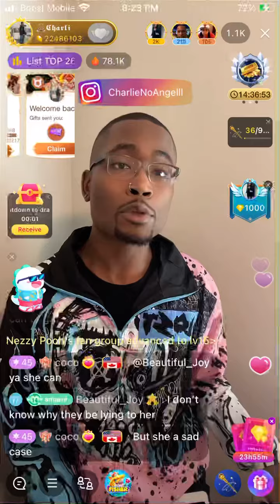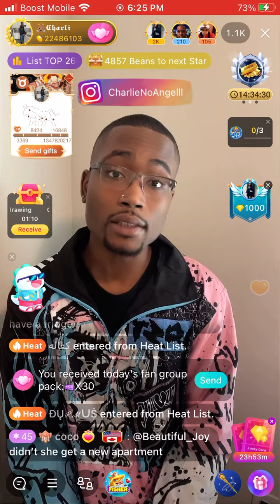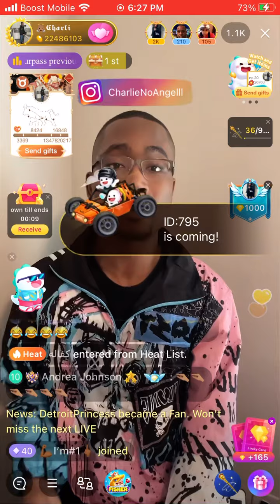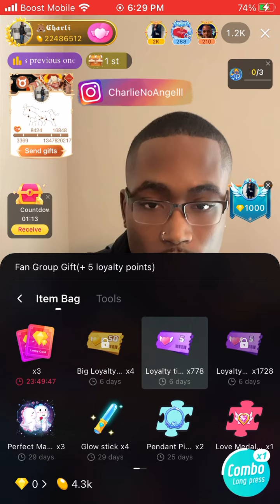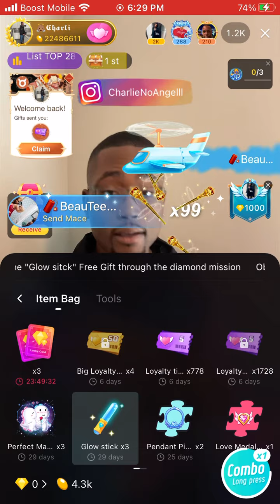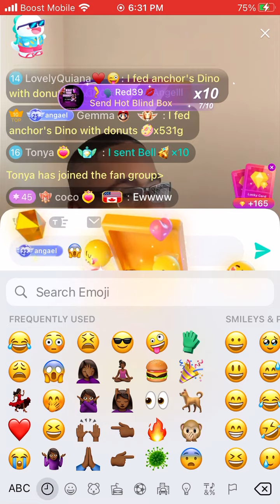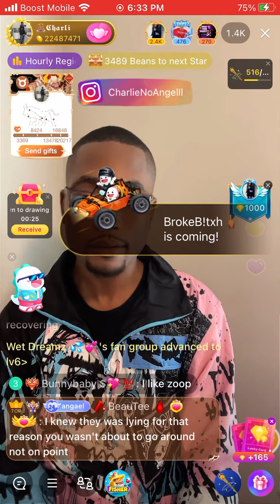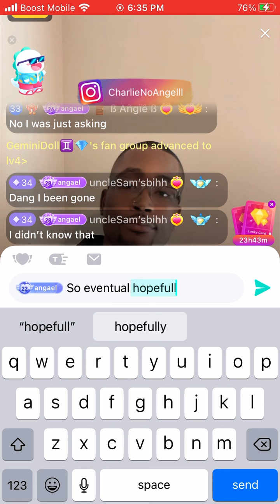Charlie says Vanna was a fill in for Countess Vaughn and was only paid $100 and more…